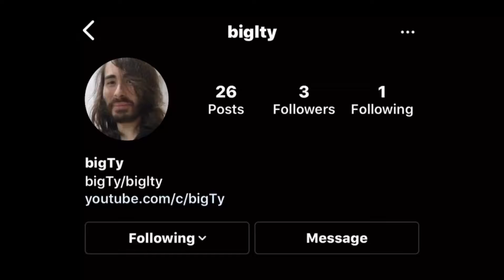Fully Unlocking All Omni Sword Styles in the Chapter 3 Season 2 Battle Pass